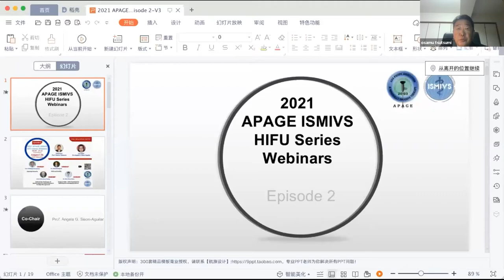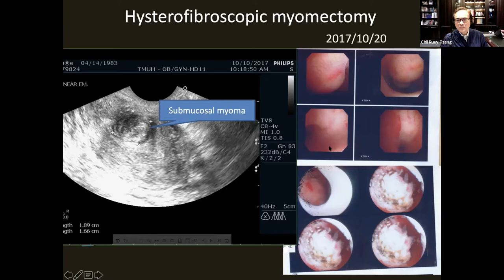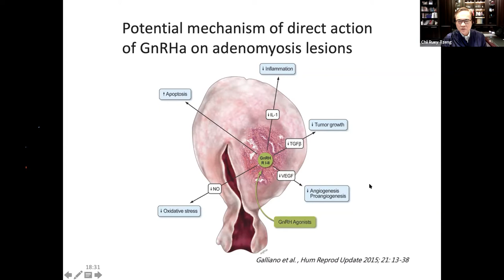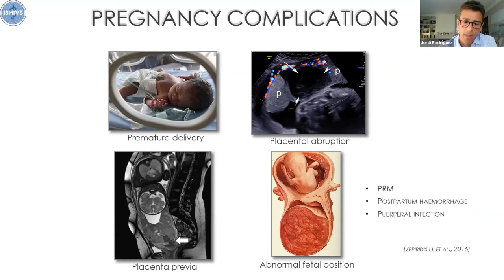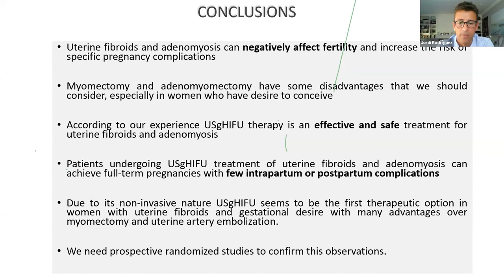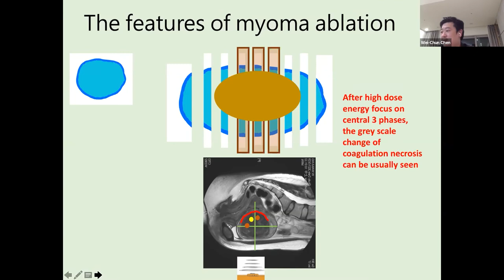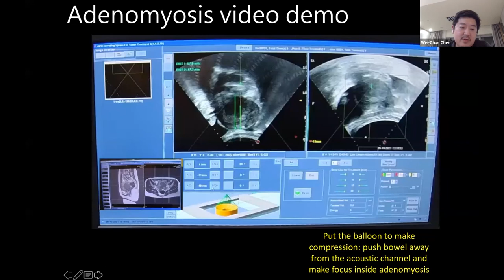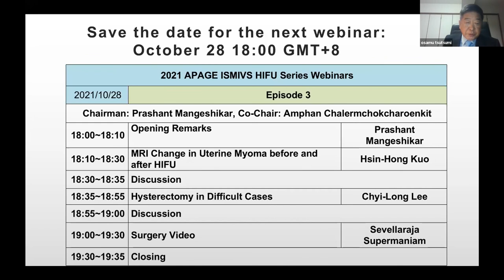2021 APAGE ISMIVS HIFU Webinar-Episode 2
[Episode 2 - 2021 APAGE-ISMIVS HIFU Series Webinars]
In the 2nd episode, despite two highly-recognized experts in the field of minimally invasive and noninvasive medicine, Prof.Osamu Tsutsumi and Dr. Angela Aguilar, sitting as chairs, Prof. Philippe Descamps, the Head of Department of Obstetrics and Gynecology, Angers University Hospital, will give a welcome speech and brief introduction for all participants.
We also invite two well-renowned speakers, Prof. Chii-Ruey Tzeng, and Dr. Jordi Rodriguez, to share their valuable experiences in infertility treatment. In addition, Dr. Wei-Chun Chen will bring an amazing surgery demonstration on HIFU treatment for adenomyosis and myoma uterine.